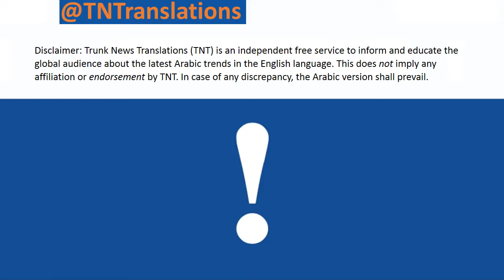Message of Hadi al-Abdullah in cheering crowd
No Substitute; The people demand the fall of the regime!